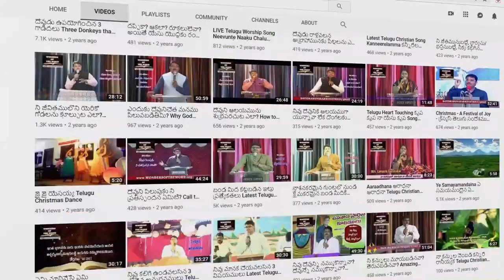అవిధేయతవలన పడిపోకుండ జాగ్రత్తపడుదము (హెబ్రీ Hebrews 4:11) | Life Changing Motivational Short Message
కాబట్టి అవిధే యతవలన వారు పడిపోయినట్లుగా మనలో ఎవడును పడిపోకుండ ఆ విశ్రాంతిలో ప్రవేశించుటకు జాగ్రత్తపడుదము. హెబ్రీయులకు 4:11